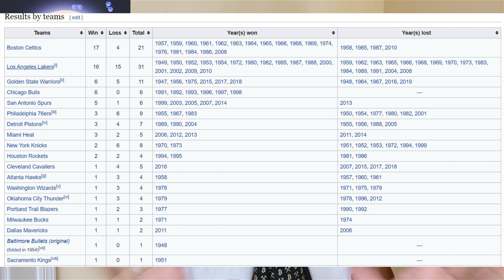Cardano stake pool operator perspective, saturation point, pledge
Ledger Nano S